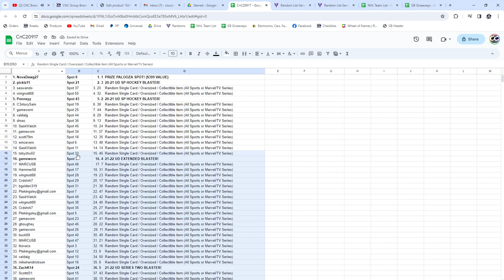Prize Palooza Spot Hockey Chancer Break - CNC GB #20,917